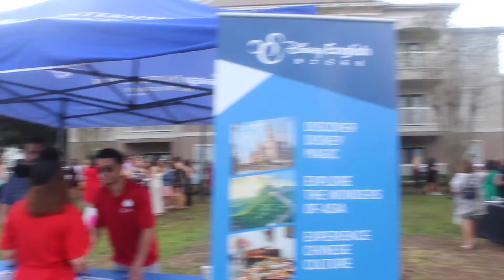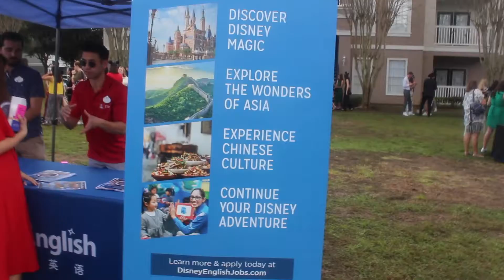DCP FALL 2019 SERVICE CELEBRATION!!!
Basically, this is kinda like a grad party for DCP participants only. Lots of cool things to see and get informed about. And cool meet and greets!